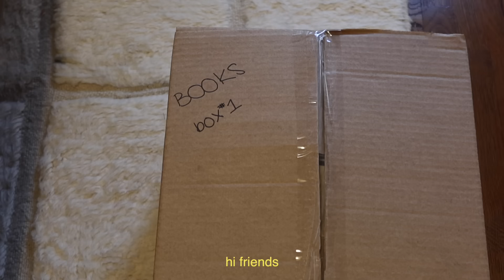vlog 21: moving into my very first one bedroom